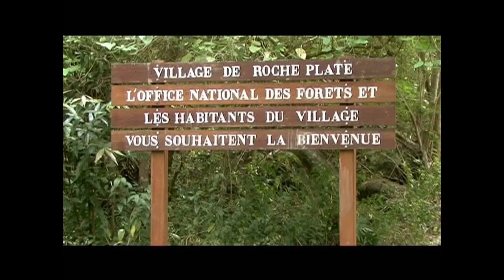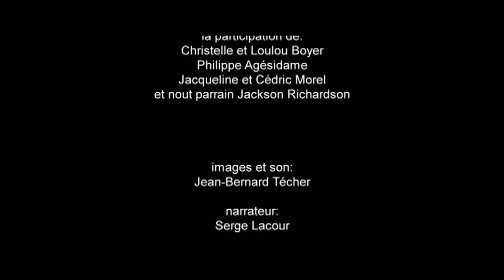LES RECETTES DE LA REUNION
Nos grands chefs nous ont concocté quelques recettes de la cuisine réunionnaise avec l'aimable participation de Jackson Richardson.